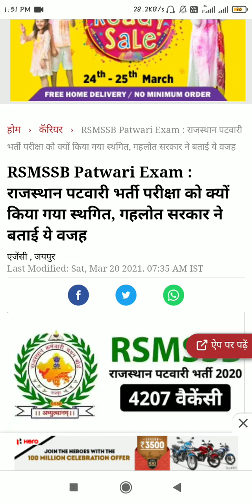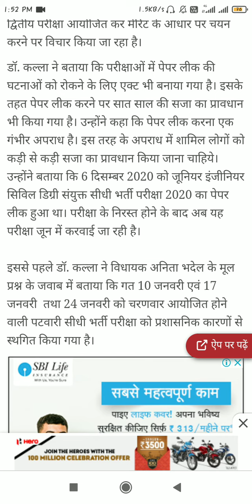||Exam date patwar ka exam kab hoga|| जाने क्या कारण था patwar परीक्षा को postpone करने का ||